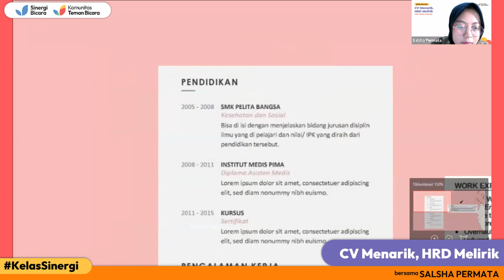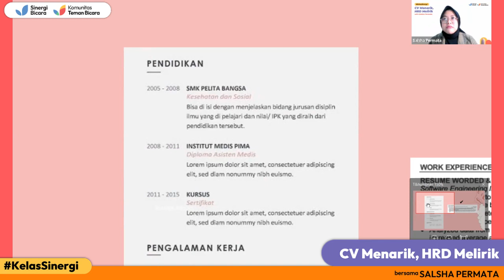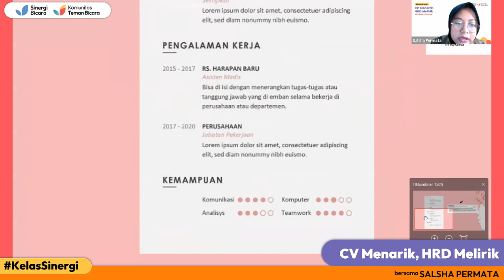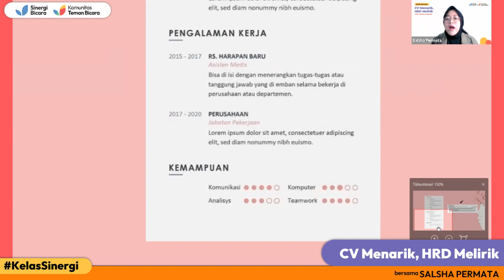Kiat Menyusun Info Pendidikan, Pengalaman, & Skill di CV | Bagian 5 | Kelas Bedah CV Sinergi Bicara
BAGIAN 5
Playlist video selengkapnya:

"CV Menarik, HRD Melirik"

Fasilitator:
SALSHA PERMATA
Career Development Content Creator

Host:
LAXMIDA
Teman Bicara

KelasSinergi adalah kelas online gratis yang diselenggarakan oleh Sinergi Bicara dan Komunitas Teman Bicara. Materi yang dibahas beragam, mulai dari komunikasi, karier, profesi industry kreatif, pendidikan, dan masih banyak lagi topik pengembangan diri lainnya.